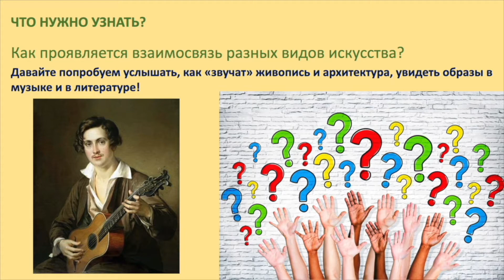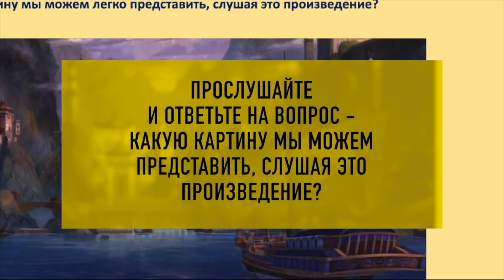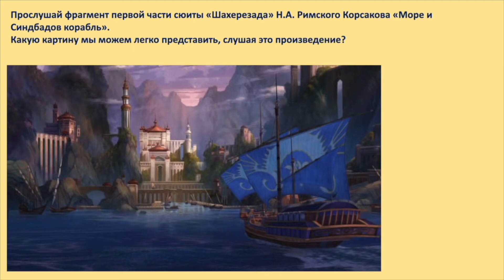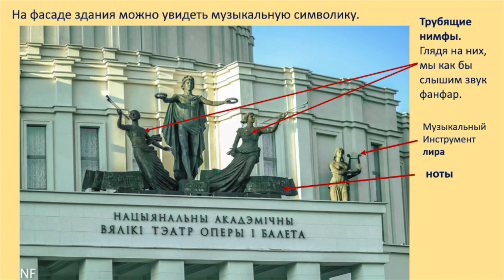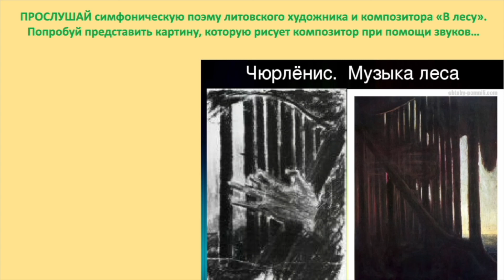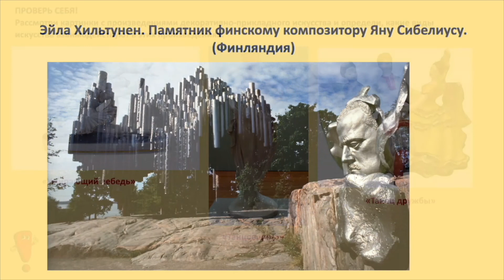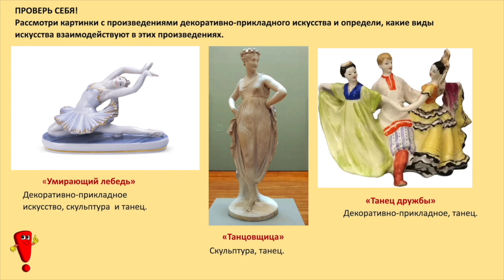Тема 5. Взаимосвязь и взаимопроникновение видов искусства